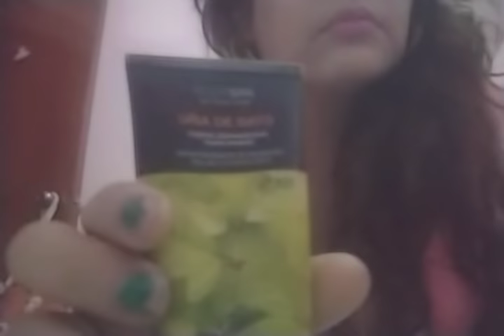ASMR ESPAÑOL INTENSE MOUTH SOUNDS SCRACHING 🌌🌌🌌🌌🌌😴😴😴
Video a petición de una suscriptora sonidos de boca y comiendo algo besitos bonito día ❤️🧡💛💚💙💜💞